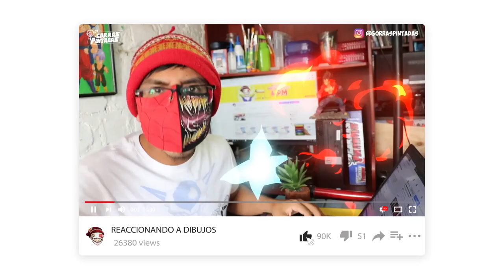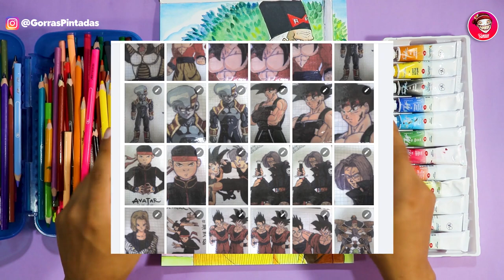REHACIENDO DIBUJO DE MI INFANCIA CON LÁPICES BARATOS | ANDROIDE 19 Y 20